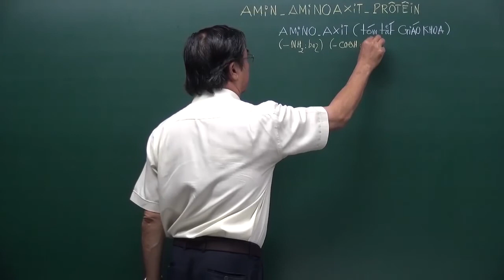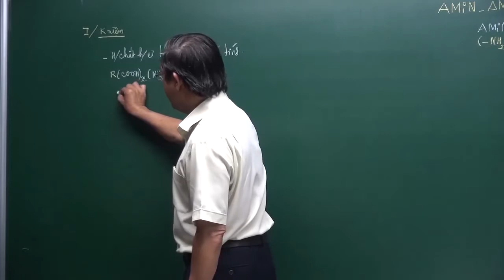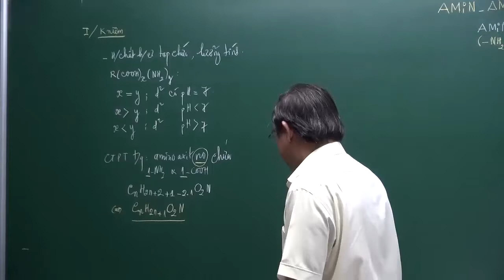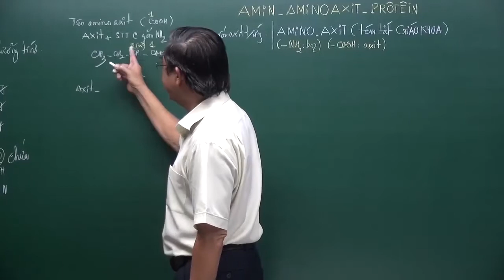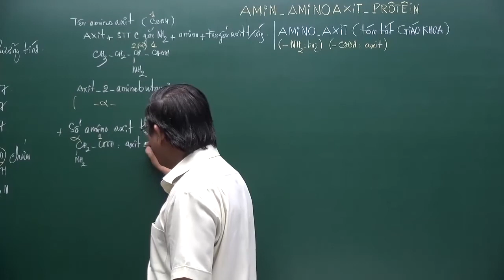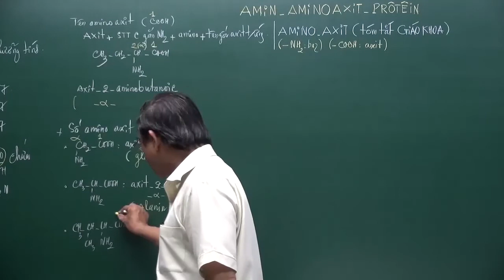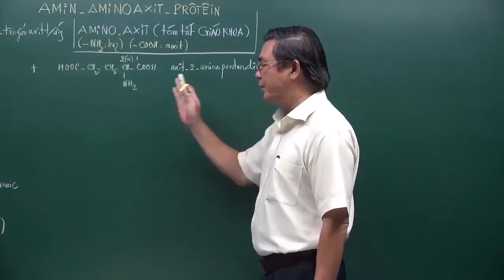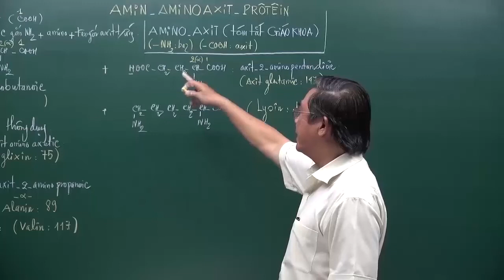[Hóa 12] Bài 10: Amino axit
Nôi dung bài học tìm hiểu đầy đủ khái niệm, tính chất hóa học điển hình cũng như những hiểu biết về ứng dụng Amino axit.

Để xem đầy đủ nội dung lý thuyết, ví dụ minh họa, làm bài tập trắc nghiệm Online và tham khảo thêm tài liệu các em truy cập vào